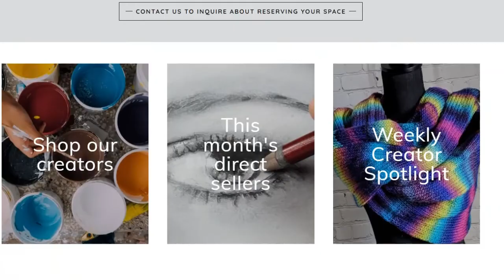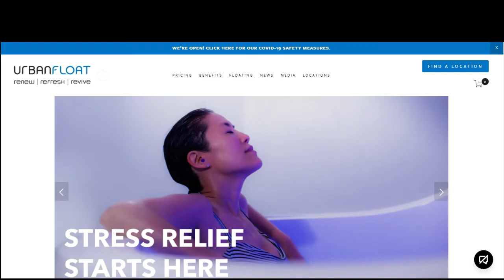Women in Business - Arts and Crafts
For this episode of 302lifestylebeachpodcast we have Kathy Galvin from Craft Central!

Craft Central offers in person and virtual crochet classes, “paint a wood sign” events, custom handmade crochet, wood decor items, and other arts and crafts!

Kathy shares with us how doing art provides many benefits to a person, and that it can be done by anyone! Learn more about art and how to start with this video podcast!

Keep living the 302 lifestyle, enjoy the beach, live that life!